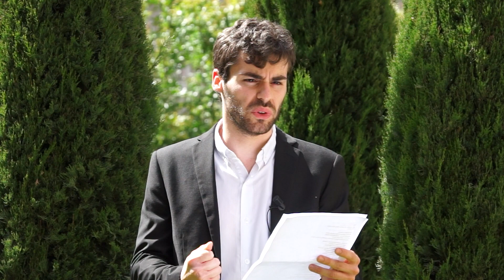IN RIME SPARSE - Giuseppe Ungaretti - Gridasti: soffoco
IN RIME SPARSE
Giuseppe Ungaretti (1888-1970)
Gridasti: soffoco

con Alessandro Bruno

Introduzione di Mons. Andrea Lonardo
Direttore del Servizio per la Cultura e l'Università - Vicariato di Roma

Coordinamento artistico: Francesco d’Alfonso
Organizzazione: Annalisa Maria Ceravolo
Riprese, regia e montaggio: Alessandro Franchi - I.R.C.

Musiche a cura di Francesco d’Alfonso

Francis Poulenc, Sonata per flauto e pianoforte FP16
Franco Battiato, Luna indiana